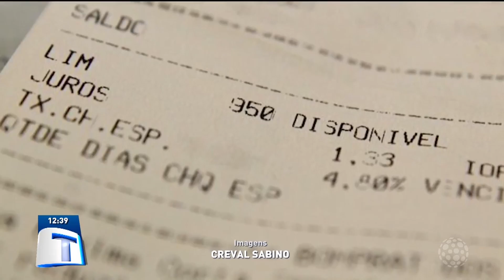Banco Central limita taxa de juros - Tribuna da Massa (15/01/20)